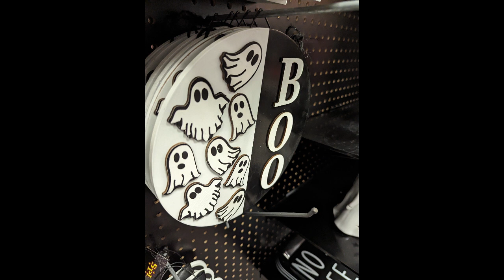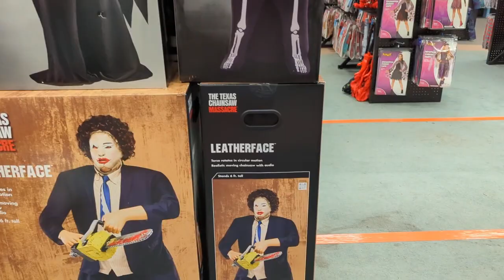Creepin' For Code Orange: 1st Spirit Halloween visit of 2023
Can you believe it? Spooky season is already upon us! As August begins, here is our first trip to Spirit Halloween! Great your creepy comfortable and enjoy the show, folks!

Also, you may notice our BRAND NEW intro/outro that is being provided to us directly from The Apostles of Bloods Point Rd.! If you like what you hear, go check out all of their amazing music and tell em The Newlydeads sent you!

You can now also find us every Wednesday on Tingler Television at 6:30 pm CST/ 7:30 pm EST for 'Dollar Store Drive-In'!  This is available through your ROKU device, Amazon Fire TV, PlayStation,  Samsung Smart TV or on TinglerTelevision.com! COMING SOON TO PLUTO TV!